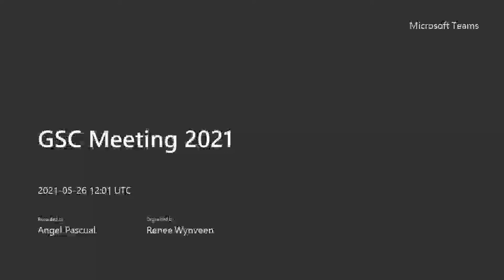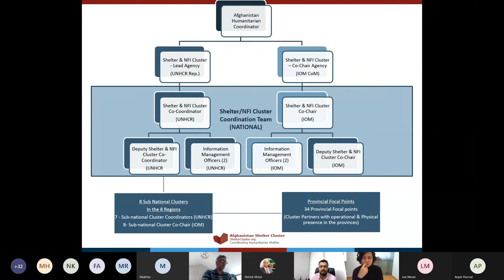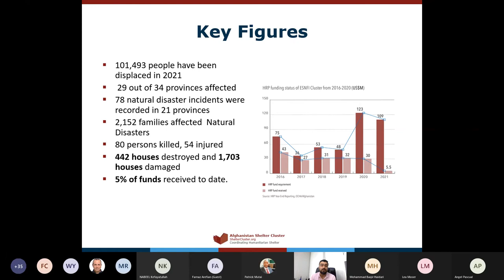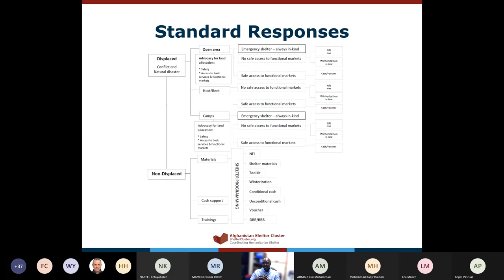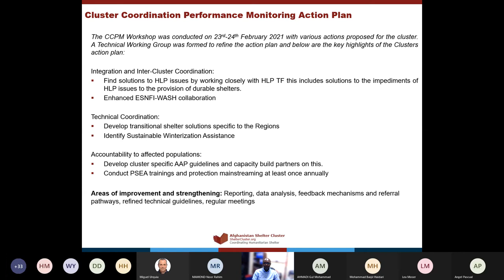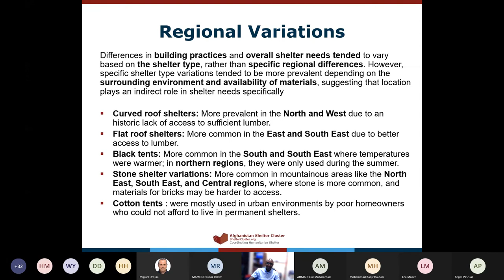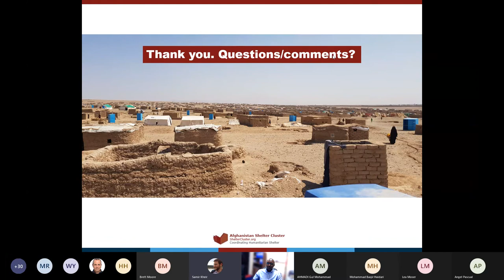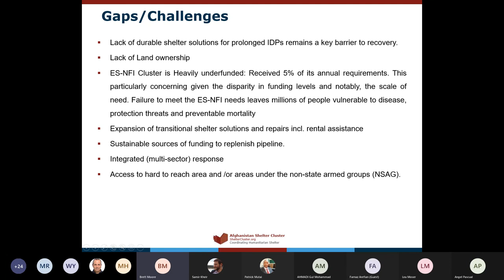GSC Meeting Afghanistan Country Presentation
This is a recording of the Afghanistan Shelter Cluster Country Presentation during the 2021 GSC Annual Meeting.